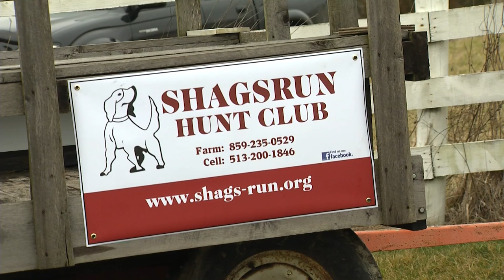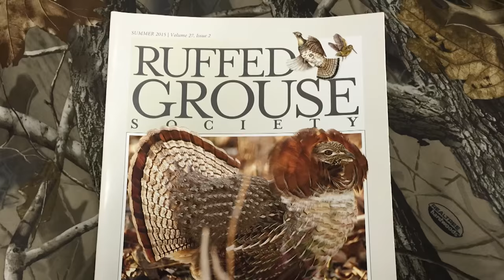Ruffed Grouse Initiative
A new chapter of the Ruffed Grouse Society is forming in Kentucky.  We were there to help them get things started and see a champion dog.